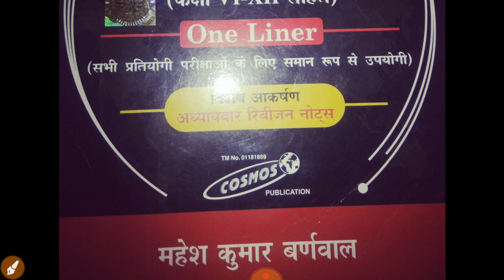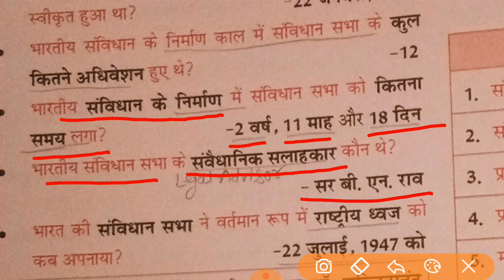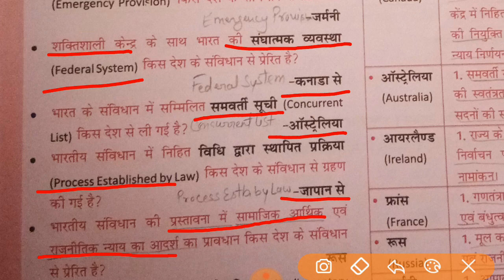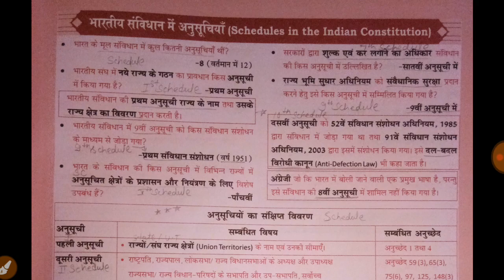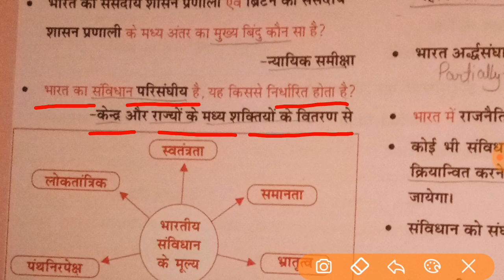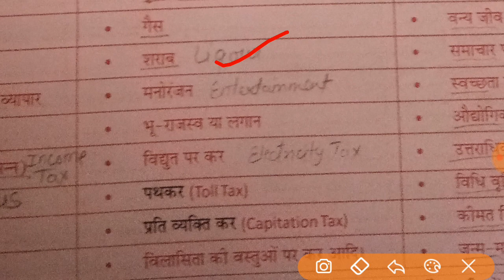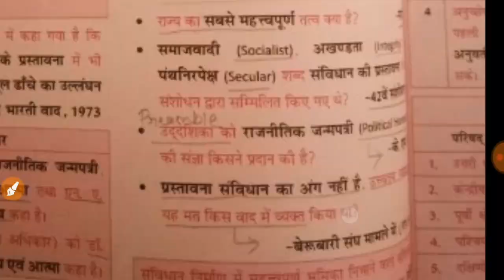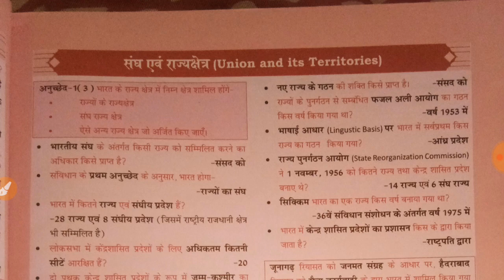महेश कुमार बर्णवाल भारतीय सविधान एवं राज्य व्यवस्था | MAHESH KUMAR BARNWAL BOOK#Maheshvarnvalgkbook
महेश कुमार बर्णवाल भारतीय सविधान एवं राज्य व्यवस्था | MAHESH KUMAR BARNWAL BOOK
महेश कुमार वर्णवाल वस्तुनिष्ठ सामान्य अध्ययन संविधान एवं राजव्यवस्था | Mahesh Kumar varnval gk book

mahesh kumar barnwal sar sangrah one liner mahesh varnwal biology book
complete book of mahesh varnwal
 mahesh kumar barnwal ncert sar sangrah one liner question
ncert sar sangrah mahesh kumar barnwal
ncert book mahesh kumar barnwal pdf
ncert book mahesh kumar barnwal science pdf mahesh kumar barnwal mahesh kumar barnwal history book mahesh barnwal
mahesh barnwal book
mahesh barnwal book review
mahesh kumar barnwal geography book
ncert saar book mahesh kumar barnwal
 mahesh barnwal geography book
 mahesh barnwal history book
mahesh barnwal geography
 mahesh kumar barnwal one liner book
mahesh kumar barnwal objective book
 book review mahesh kumar barnwal geography mahesh barnwal books
complete viedo mahesh kumar varnwal polity mahesh kumar varnwal saar sanghrah
mahesh kumar barnwal list
mahesh ncert saar sangrah
mahesh barnwal
mahesh kumar barnwal books review complete indian polity

For further query you can write us mail on-  studyiasnpcsgmail.com